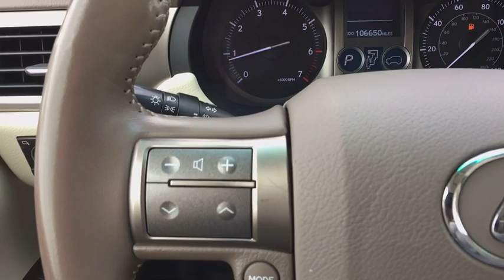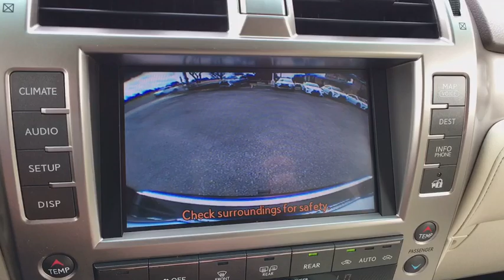2013 Lexus GX 460 Austin, Georgetown, Round Rock, San Marcos, Bastrop, TX L7518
2013 Lexus GX 460
2013 Lexus GX 460 4WD 4dr - Stock#: L7518 - VIN#: JTJBM7FX9D5051030